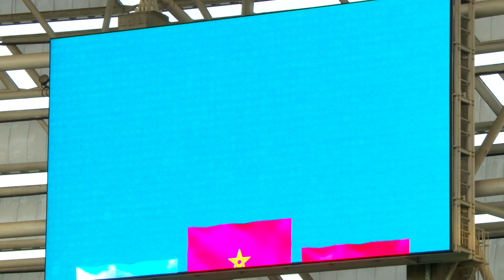Athletics | Men's 3000m Steeplechase | 18 May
Gold: Mohamed Tindouft - Morocco
Silver: Mohamed Ismail - Djibouti
Bronze: Aras Kaya - Turkey